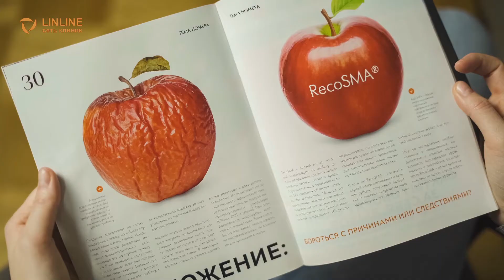НАЗАД В ЛИНЛАЙН